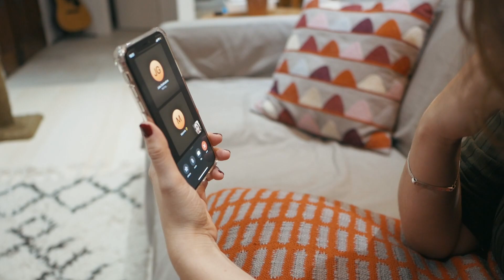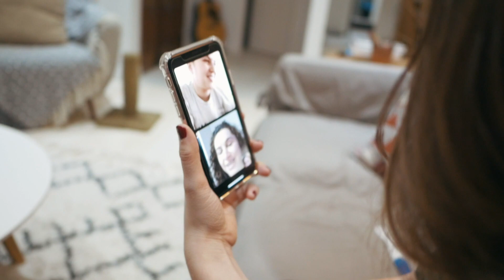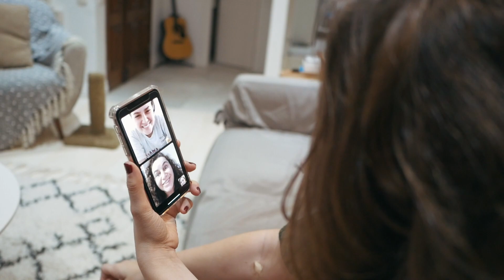ESTOU GRÁVIDA! 🤰🏼Parte 2: Contando para o Kevis e minha mãe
Estou postando mais no instagram... @biancalazzaretti :)